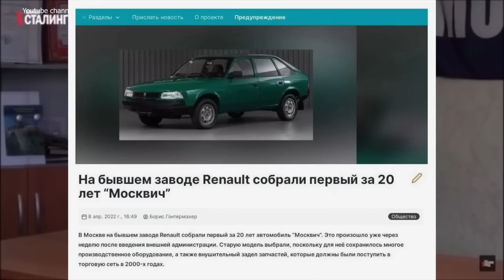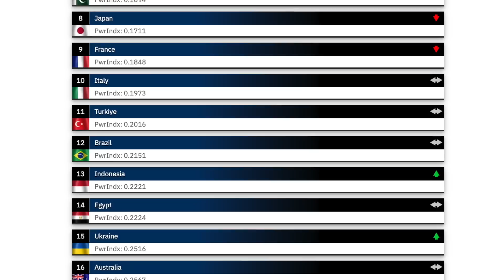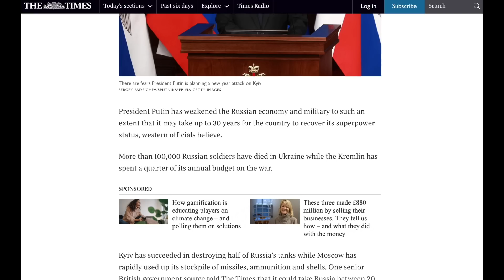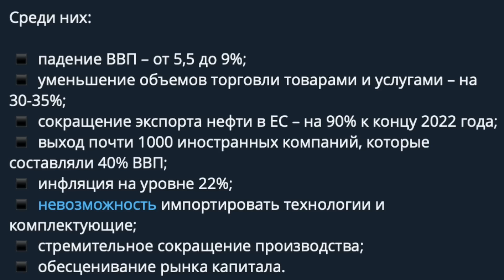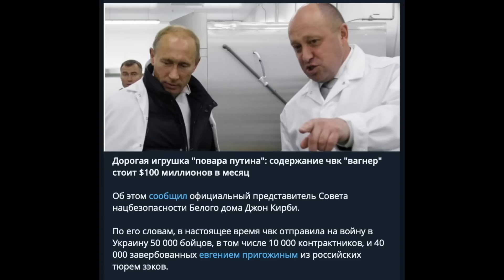Жена Скабеевой одобряет? Как путин возрождает НАТО